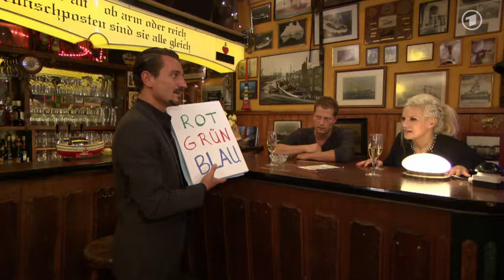83. INAS NACHT mit Til Schweiger und Thorsten Havener | ARD, 13.12.2014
Inas Nacht | Folge 83 | Erstausstrahlung 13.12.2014
Gastgeberin: Ina Müller

Gäste: Til Schweiger und Thorsten Havener